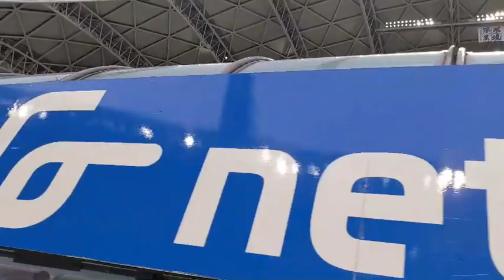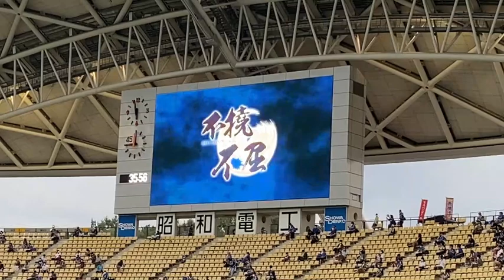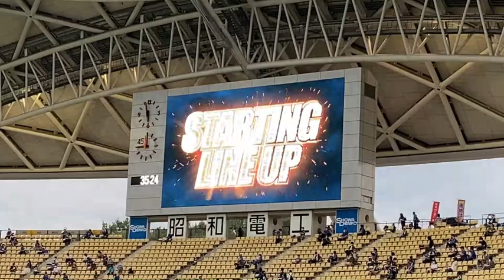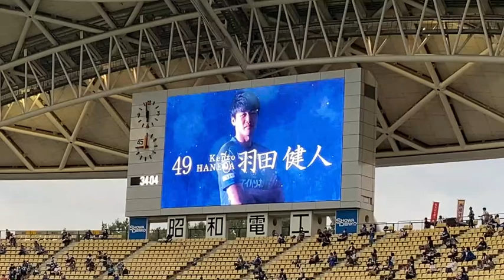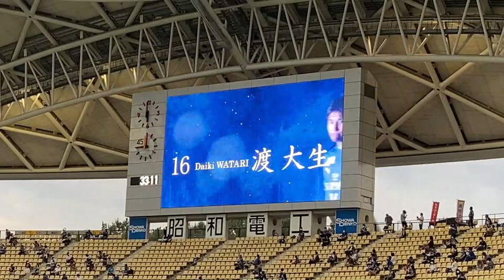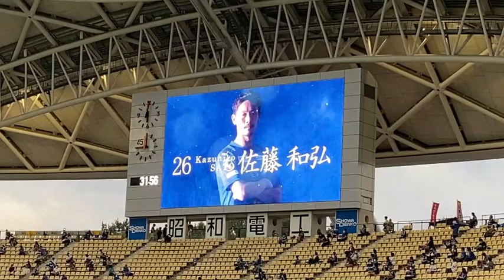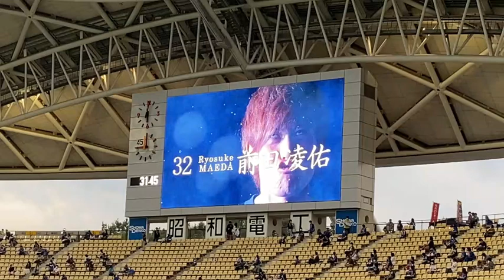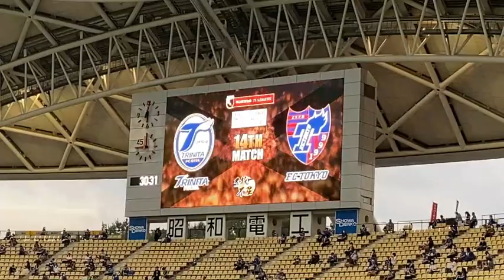【ピッチ内練習＆選手紹介】大分トリニータ vs. FC東京 ｜2020明治安田生命J1リーグ 第14節 /トリニータチャンネル Trinita Channel【公式】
1 高木　駿
2 香川　勇気
3 三竿　雄斗
4 島川　俊郎
5 鈴木　義宜
6 小林　裕紀
7 松本　怜
8 町田　也真人
9 知念　慶
10 野村　直輝
11 田中　達也
14 小塚　和季
15 小出　悠太
16 渡　大生
18 伊佐　耕平
19 星　雄次
20 小手川　宏基
22 ムン　キョンゴン
23 高山　薫
25 小林　成豪
26 佐藤　和弘
27 三平　和司
29 岩田　智輝
30 高橋　祐翔
31 髙澤　優也
32 前田　凌佑
38 高畑　奎汰
40 長谷川　雄志
41 刀根　亮輔
44 吉田　舜
49 羽田　健人
33 藤本　一輝
47 井上　健太
 片野坂知宏